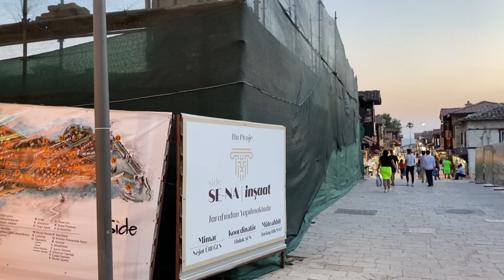Side Turkey - Travel Guide 🇹🇷 Beautiful Walking Tour of Side Old Town [4K UHD]